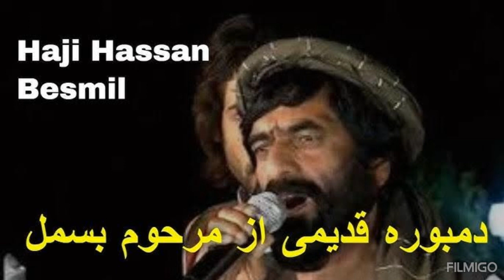مرحوم حاجی صاحب حسن بسمل قدوس بایی Marhum Haji Hassan besmmel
Marhum Haji Hassan besmmel Qodos baie مرحوم حاجی صاحب حسن بسمل قدوس بایی 🏁